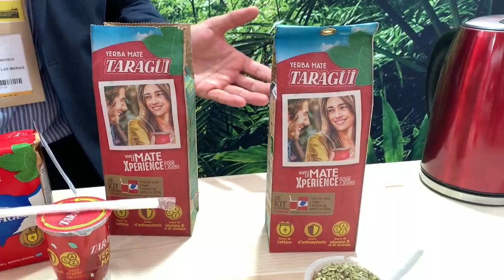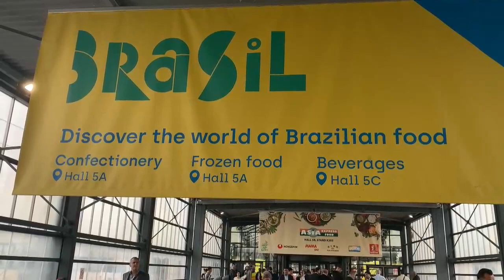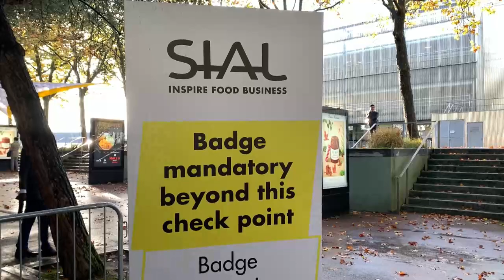Premio internacional para el mate, elixir de futbolistas como Messi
Bebida inseparable del argentino Leo Messi y de Antoine Griezmann, quien a pesar de ser francés se enganchó por su estrecho contacto con jugadores sudamericanos, el mate de Taragüi ha recibido el premio a la Innovación en categoría no alcohólica por parte del Salón Internacional Agroalimentario (SIAL), que comenzó hoy en Villepinte, a las afueras de París.